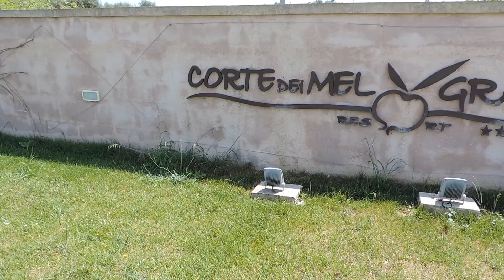Corte dei Melograni Hotel Otranto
L’Hotel Resort Corte dei Melograni è situato in uno degli angoli più affascinanti del Salento, ad appena 1 km dalla città di Otranto, località turistica dell’estremo lembo orientale della Puglia, e a circa 2 km dal piccolo borgo rurale di Giurdignano, centro megalitico tra i più importanti del Neolitico. L’Hotel è immerso nella quiete e nel silenzio della campagna salentina, dominata dagli ulivi, in uno spettacolo di colori e profumi. Un posto avvolto in un’atmosfera suggestiva lontana dal tempo, inteso come riproposizione di un’antica Masseria salentina, dalla quale eredita il rapporto volumetrico e planimetrico dei corpi di fabbrica, articolati a formare al centro un’accogliente corte. Il Resort gode di grandi spazi verdi e 12 camere confortevoli e accoglienti.

E’ il posto giusto per una vacanza al mare in perfetto equilibrio tra relax e svago, natura, cultura e storia della “Terra del Sole”. Dista pochi chilometri dalle splendide spiagge di Otranto e dei Laghi Alimini e dalle maggiori Città d’interesse storico e artistico del Salento. L’Hotel Resort Corte dei Melograni lascerà all’ospite il ricordo di un’esperienza semplice ma intensa.